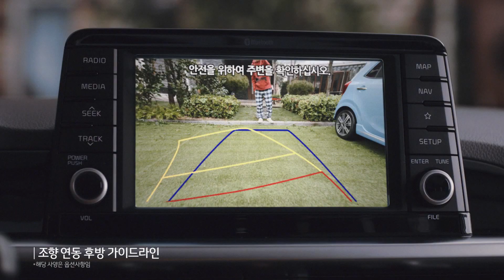올 뉴 모닝 TVC 종합편 (30초)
굿모닝 패밀리가 소개 하는 올 뉴 모닝!